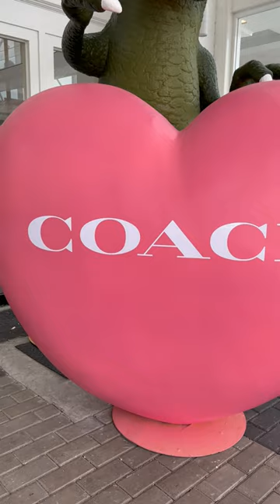Coach Ambassador Gala FY23 in Boathouse